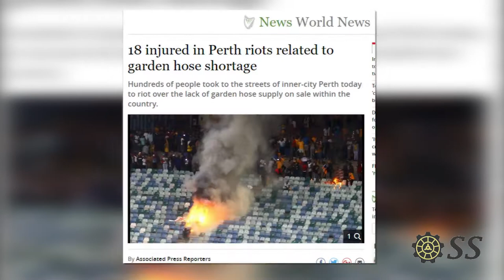'STONED BONG BOY' CAUGHT ON CCTV CUTTING GARDEN HOSE - Shire Safe News Bite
A deadly serious story breaking only recently in Cronulla, Sydney, Australia involving a teenager, a CCTV camera, and some hose. You can always count on The Shire Safe to deliever updated news, truthfully and concisely.

*NOTICE: Faces and names within the footage are blurred for privacy reasons.